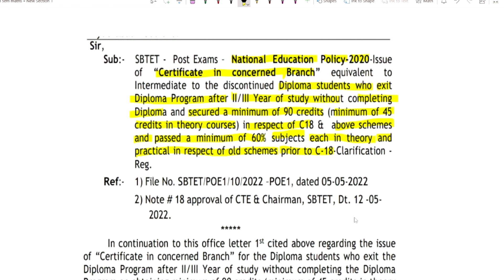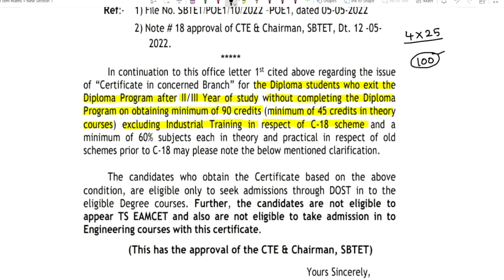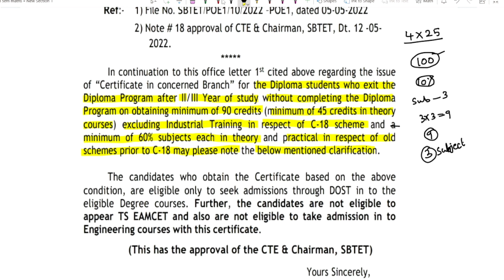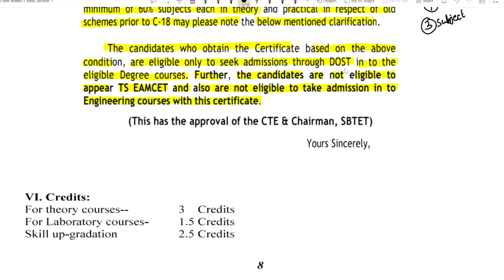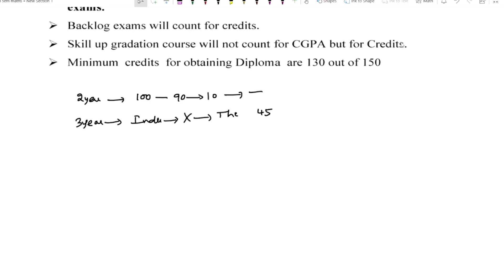Diploma students can exit after 2nd year without complete Diploma| SBTETTELANGANA